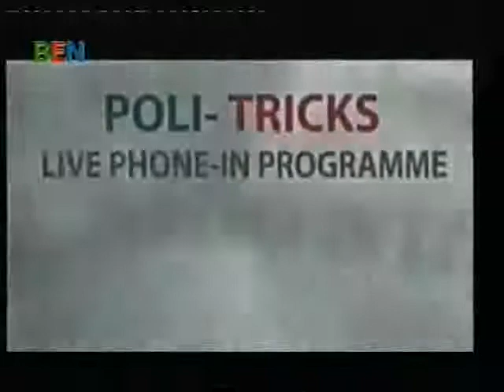Ethnic Minority and UK Legal System PolitrickswithKO on BEN-TV UK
UK Based Nigerian Bloger Kayode Ogundamisi hosts PolitrickswithKO programme which covers diverse issues on Nigerian and global politics, policies, activism, current affairs and issues affecting Nigerians Africans and friends of the continent. The programme is a community efforts with all involved volunteering time and resources to create a platform for Nigerians and Africans in Diaspora. BEN-TV UK Sky Channel 182 donated a 1 hour air-time as its cooperate social responsibility scheme.